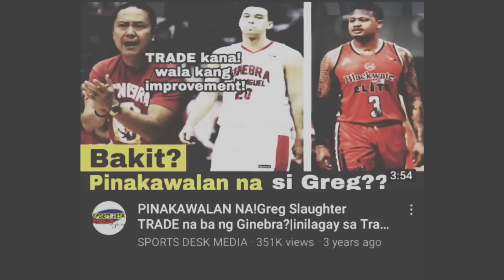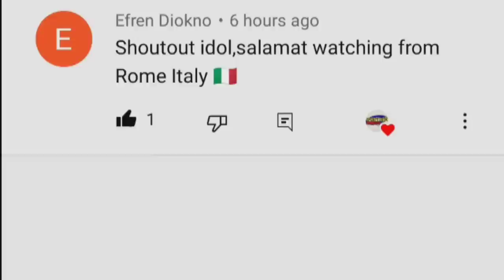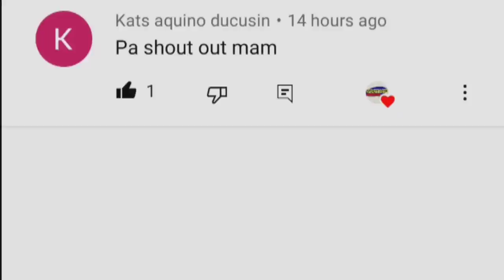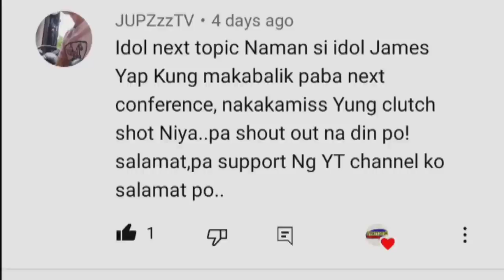NOONG SUMOBRA NA SA TIMBANG!| PAANO NASIRA ANG CAREER SA PAGIGING OVERWEIGHT?| KEN BONO PBA STORY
MARAMI ANG NAGSASABI NA KULANG DAW SA DISIPLINA SA SARILI KAYA LUMOBO AT BUMIGAT NG SOBRA AT NASIRA ANG PBA CAREER